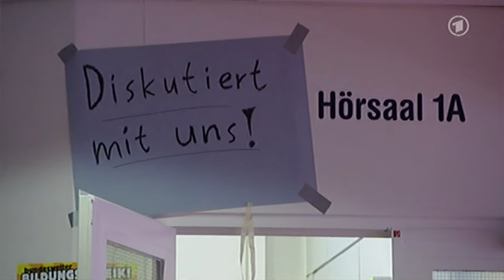dodokay - Tagesschau schwäbisch - Folge 3 vom 01.01.2010 - Klassiker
Boah, ist das lange her! Man kennt die Typen gar nicht mehr! Jetzt als Remaschter auf dem Home-Channel: Die historische dritte schwäbische Tagesschau vom 1. Januar 2010, mit dem Dettinger Weihnachtsmarkt, dem Lichtschalter im Kreml und den Klo im Brechtbau an der Uni Tübingen. Nur echt als Dodokay-Remix! Mehr von und über Dodokay

Co-Autor: Klaus Herrberg